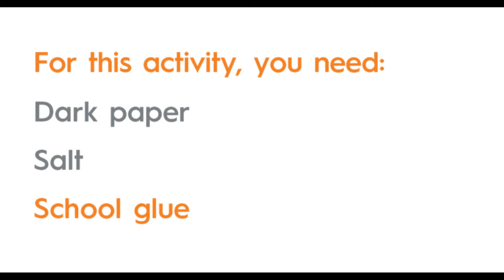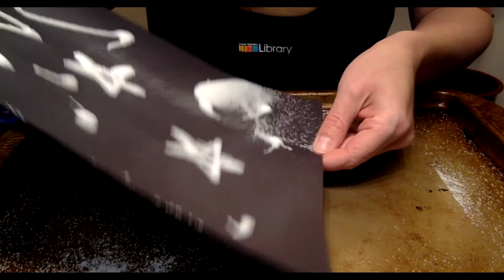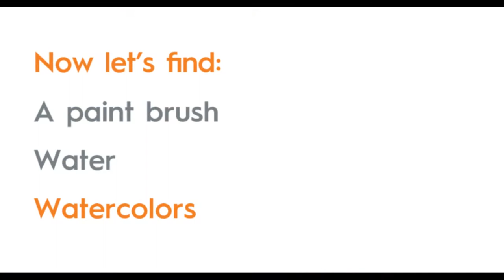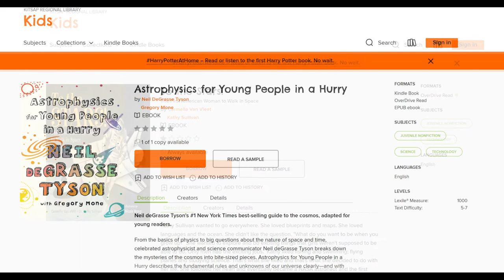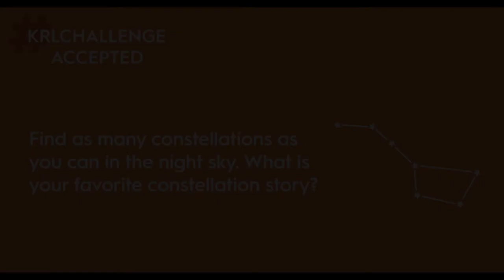Messy Monday: Constellation Art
Explore new ideas and challenges every week at KRL.org/kids.

KRLchallengeaccepted: Find as many constellations as you can in the night sky. What is your favorite constellation story?